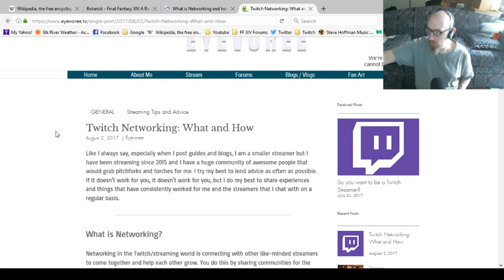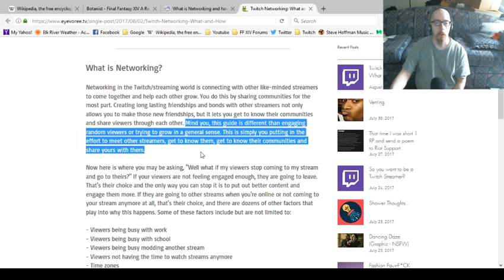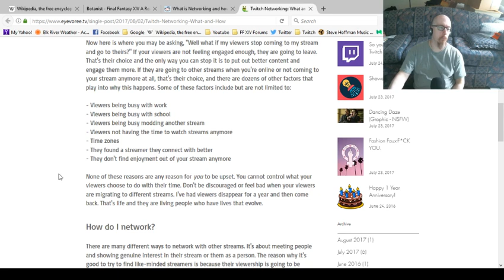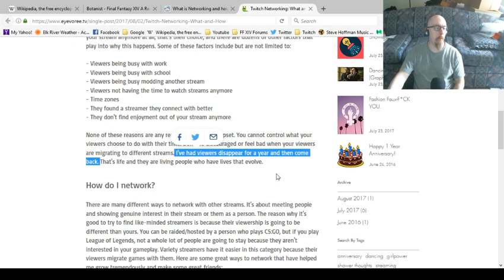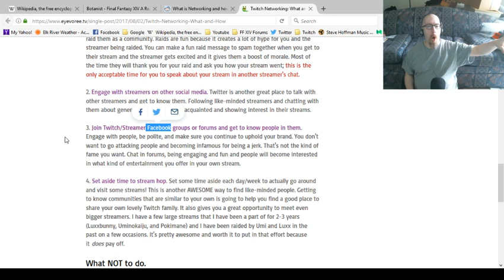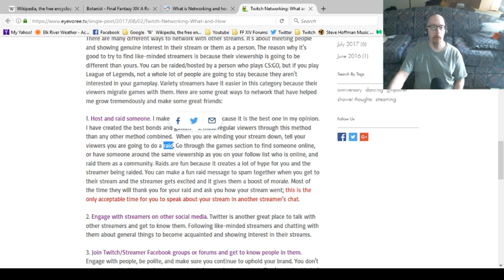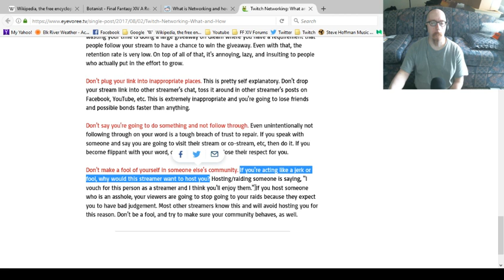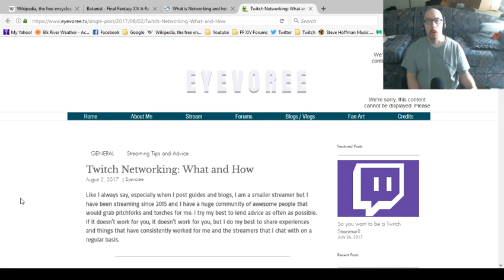"Joe's Stream" Commenting on an article III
I think this is kinda FF XIV related, since I stream this game. But this is just me giving my own insight about the fine art of networking. I kinda liked doing this the last time, so I figured, why not? Oh, and for what it's worth I didn't pre-read any of this. This is just me winging it. Anyway, have to work tonight, so, take care.